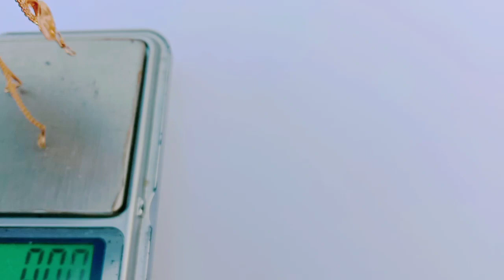सोने का सहारा | Gold sahara ki design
latest gold jhali
गोल्ड झाली डिजाइन 2022 वाला
गोल्ड जझाली डिजाइन 2022
गोल्ड झाली डिजाइन दिखाओ
गोल्ड झाली डिजाइन
गोल्ड झाली
सोने का झाली दिखाओ 2022
सोने का झाली दिखाओ
सोने का झाली दिखाइए
सोने का झाला
Latest gold झाली डिजाइन दिखाओ नया वाला
latest झाली डिजाइन दिखाओ
latest gold झाली डिजाइन
latest gold झाली डिजाइन दिखाओ
latest Gold झाली न्यू डिजाइन
Gold झाली न्यू डिजाइन
Gold झाली
new modal me gold jhali dikhaeye
sone ka earring dikhaeye
sone ka earring desing me dikhao
Sone ka earring dikhao design
Sone ka earring dikhao
gold jhaali ka pic dikhaiyen
gold jhali ka pic dikhaiye
jhali ka pic
jhali ka photo
jhalo design with price
Sone ka Jhala naya model mein dikhaiye
Sone ka Jhala naya model mein dikhao
latest sone ki jhali dikhaeye
Sone ka jhali new design
sone ka jhali kitane ka he
sone ka jhali kitane ka hai
sone ka jhali kitane tola me banega
sone ka jhali kitane tola me milenge
Sone ka jhali new design pic ke sath
sone ka jhali new design 2022
sone ki Kan mein ka jhali dikhaiye
Sone ki kan me ka jhali dikhao
sone ki kan me ka jhali
sone ka jhali
new design jhali gold ka
new design jhali
kan ka gold earrings dikhaeye
kan ka jhala naya design
kan ka jhala new design
kan ka jhala gold
kan ka jhala ki design
Kan ka Jhala dikhaiye
Kan ka jhali naya design mein
Kan ka Jhala naya design mein
Kan ka Jhala design me
kan ka jhali
gold ki jhali design
gold ki jhali
latest gold jhali design 2022
latest gold jhala design
Gold jhala design with price
gold earring design
earring gold design 2022 with price
gold design 2022
 earrings gold design 2022
earring gold design 2022 Jhala
earring gold design 2022 jhla
earring gold design 2021jhala
 gold jhala earring design
gold jhali earring design
gold jhali earring designs
old Jhala ki design
gold Jhala ki design
gold design jhala ki
Gold jhali

Gold झाली